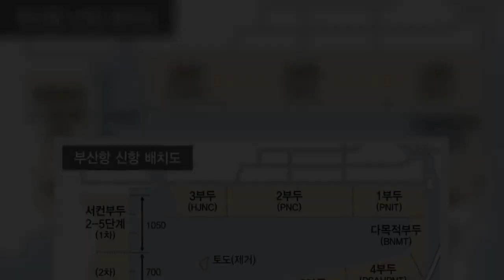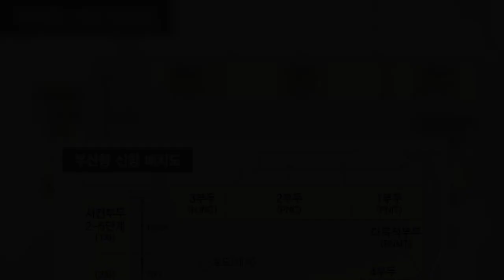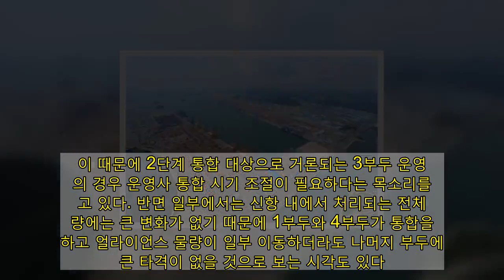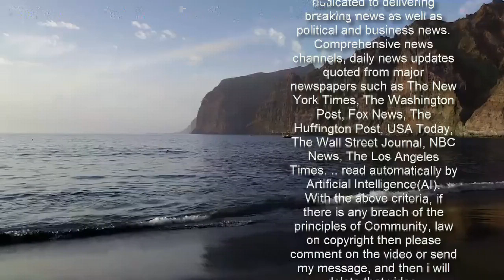부산항 얼라이언스 물량 지각변동? 신항 운영사 통합 맞물려 연쇄 이동 가능성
올해부터 본격 추진되는 부산항 신항 운영사 통합을 앞두고 시기 조절이 필요하다는 불만의 목소리가 나오고 있다. 올 상반기 1단계 통합을 앞두고 글로벌 선사 얼라이언스 물량이 대거 이동할 것으로 전망되면서 일부 운영사가 물량 확보에 대한 우려를 하고 있다. 부산항만공사는 올해 초 신항 운영사 통합에 대한 단계별 계획을 밝힌 바 있다. 먼저 올 상반기 내에 신항 동측의 1부두, 다목적부두, 4부두를 통합하는 것이 1단계 목표다. 현재 1부두를 운영 중인 PSA가 4부두의 지분도 50% 갖고 있기 때문에 두 운영사 통합은 무난하게 이뤄질 가능성이 높을 것으로 보고 있다. 1부두의 경우 PSA가 지분 80%를 소유하고 있는 대주주이고, 4부두는 PSA와 HMM(옛 현대상선)이 각 50%의 지분을 갖고 있다. 업계에서는 1부두와 4부두의 운영사 통합이 이뤄질 경우 HMM이 속한 디 얼라이언스의 물량이 대거 이쪽으로 옮겨갈 가능성이 높다고 전망하고 있다. 이렇게 되면 기존 얼라이언스 물량이 연쇄 이동하면서 타격을 입는 운영사가 나올 수 있다. 예를 들어 기존에 디 얼라이언스 물량을 소화하던 신항 2부두 운영사가 2M(머스크·MSC)과 같은 대형 얼라이언스 물량 유치에 성공하면, 머스크의 물량을 주로 처리하던 3부두 운영사가 타격을 입게 되는 식이다. 이 때문에 2단계 통합 대상으로 거론되는 3부두 운영사의 경우 운영사 통합 시기 조절이 필요하다는 목소리를 내고 있다. 반면 일부에서는 신항 내에서 처리되는 전체 물량에는 큰 변화가 없기 때문에 1부두와 4부두가 통합을 하고 얼라이언스 물량이 일부 이동하더라도 나머지 부두에 큰 타격이 없을 것으로 보는 시각도 있다. 부산항만공사는 현재 개발 중인 서 컨테이너부두와 3부두를 통합하는 안을 2단계로 추진하겠다는 방침을 밝힌 바 있다. 이를 위해 서 컨부두의 경우 운영사 선정 과정에서부터 3부두와의 통합을 전제로 협의를 해 나간다는 방침이다. 진규호 부산항만공사 물류정책실장은 “올해의 경우 선사와 운영사의 계약이 3월 31일부로 일제히 종료되기 때문에 계약 관계를 두고 변화와 이동이 많을 전망”이라며 “그 시기가 운영사 통합과 맞물려 일부 어려움이 있을 수도 있지만, 수요와 공급이 곧 균형을 찾아갈 것으로 보고 각 부두 운영사와 잘 협의해 나가겠다”고 말했다.